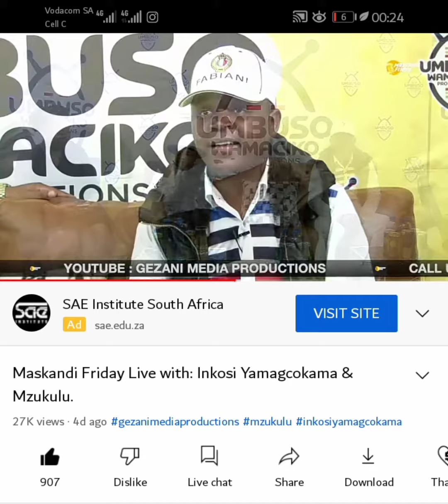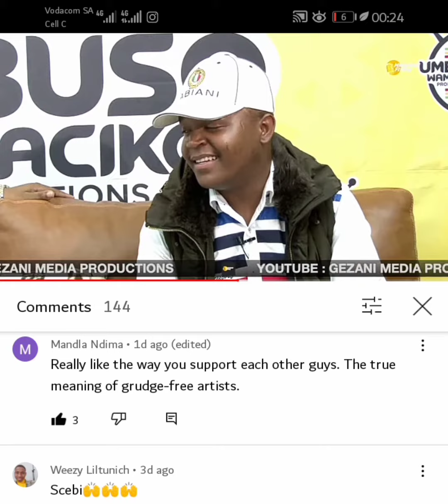incoma ingoma ye Nkosi yefashini ukuba Ibhinca